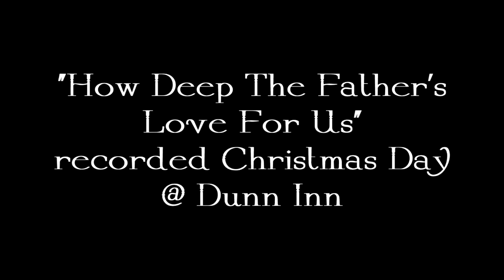How Deep The Father's Love Christmas Day Worship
Jessica, TJ and I worshipping together on Christmas Day 2013.